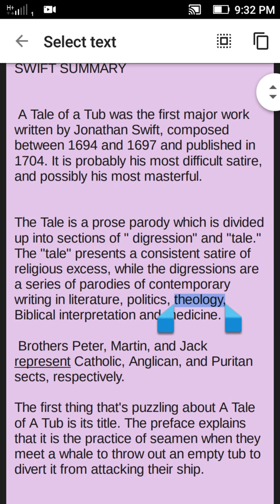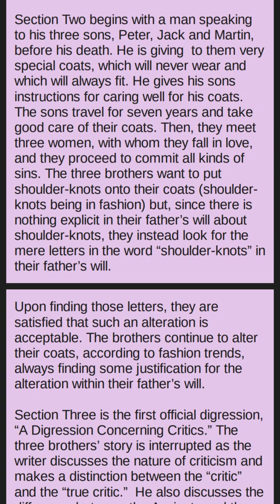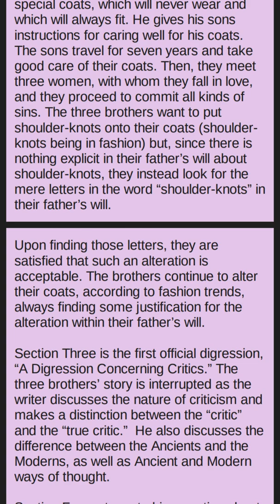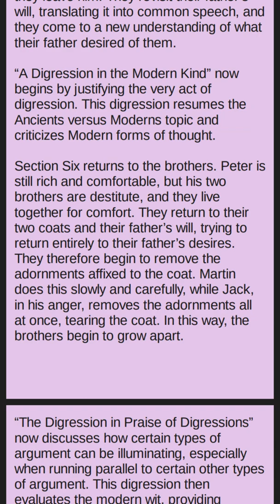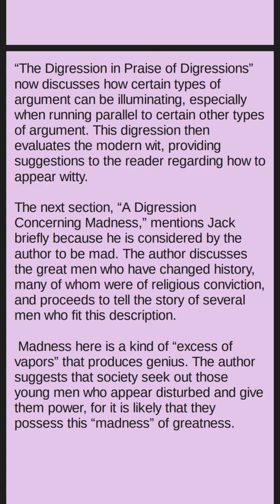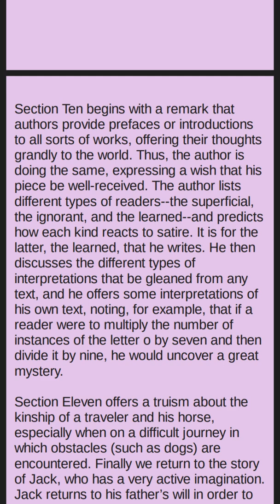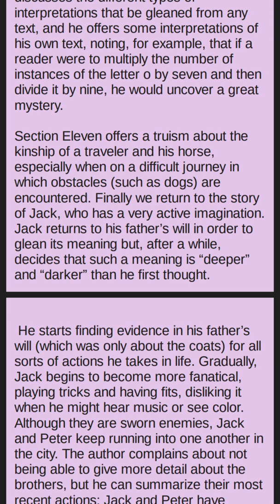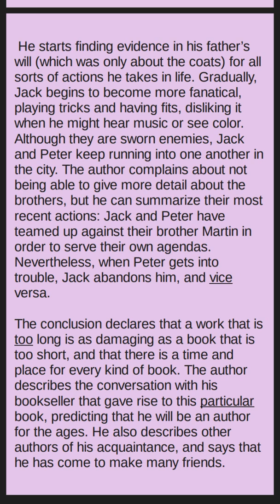A TALE OF A TUB BY JONATHAN SWIFT IN TAMIL AND ENGLISH